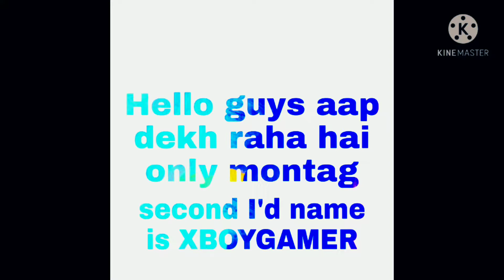Teri Yaadon Mein Rahu Song || Best Sync Montag || Hindi song...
divce Redmi y3
editor by Kinemaster
video bnane mein kaafi mazza aya...but ziyadmaza sync krne mein aaya..video to ik dinmein ban gyi but saala sync krne mein 3-4 dinwaste krdiye..Wo achha hua JATIN, FRIEDaur MARIO ne gameplay de diya mujhe... wrnaaur bhi zyada time lgg jata..achaaa abhi bhuthogyi bakchodi ..chalo insta pe follow krdo aur
sascribe... nhi...subrcribe... sabarcride. bc ye jolaal wala button hota use grey krdo. and ghanta bhiall pe kr dena..abhi jaayo koi kaam kro kitne vehle
My Instagram I'd name .. virajag350